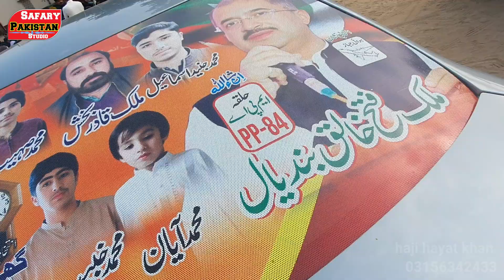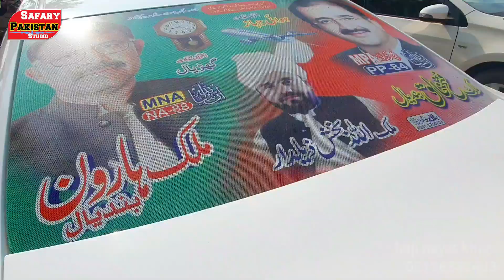Imran Khan's Sacha Sahi Malik Fateh Khaliq Bandial PTI New Song Election Campaignll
Imran Khan's Sacha Sahi Malik Fateh Khaliq Bandial PTI New Song Election Campaign